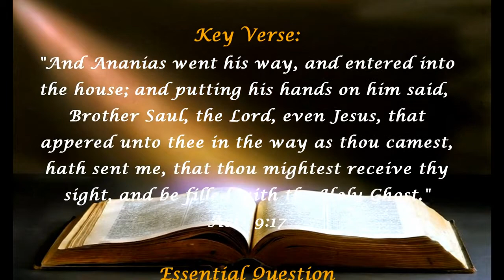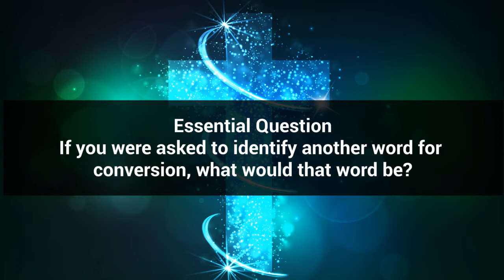GHMBC Sunday School 05152022